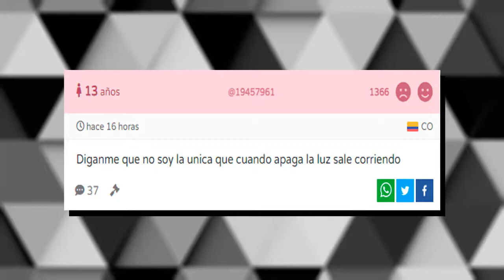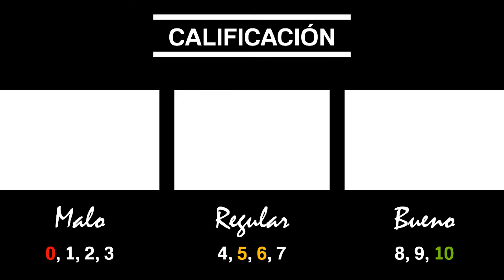KUMA KUMA KUMA BEAR: Lolis oso, comedia y más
Bofuri no es el único anime de Kadokawa que presentó el concepto de una protagonista moe distinto a lo ya visto en todos estos años, Kuma Kuma Kuma Bear es otro anime que repite la fórmula con la diferencia de que su género forma parte del Isekai. Pero... ¿Qué tan bueno es el anime? En este vídeo lo sabremos.